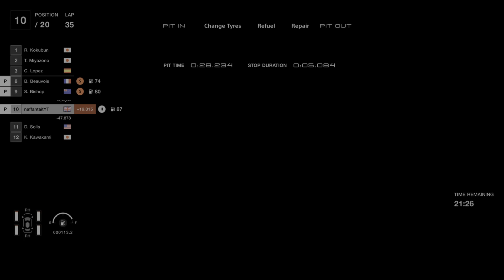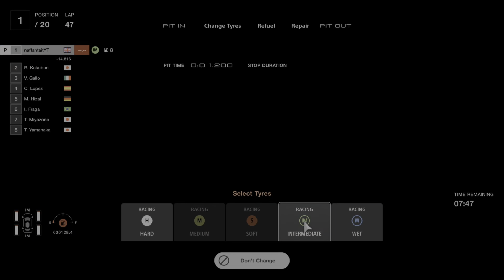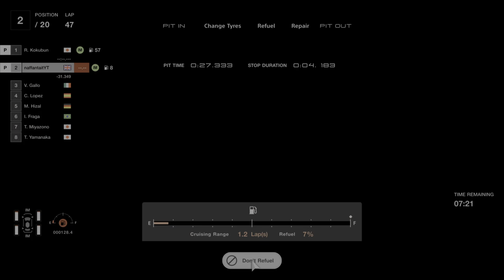Gran Turismo 7 | The Human Comedy | Tsukuba One Hour | Gold Medal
Gold medal for Tsukuba One Hour🏁